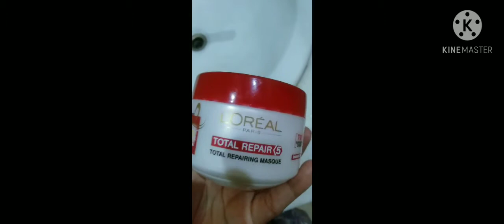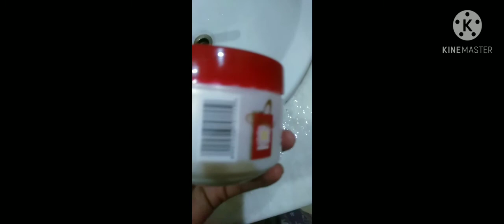Loreal masks results beauty tips for you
loreal Masks is very good for your hair smoothness stronger repair damage hair life is better because your hair is better loreal mask is best mask for your hair best solution your hair damage